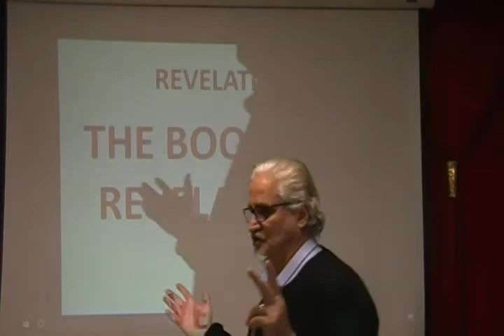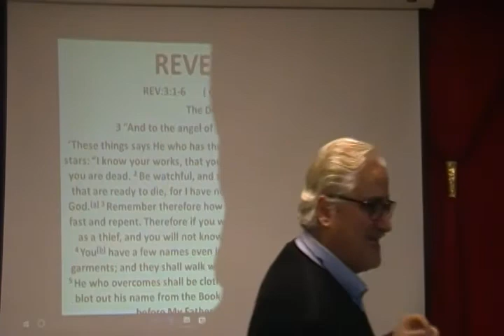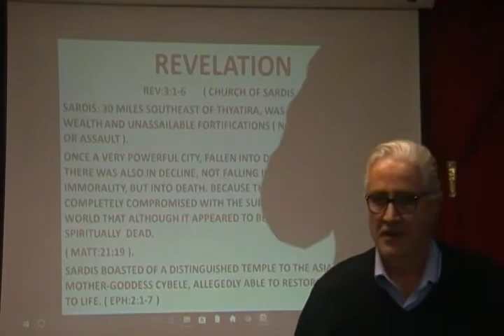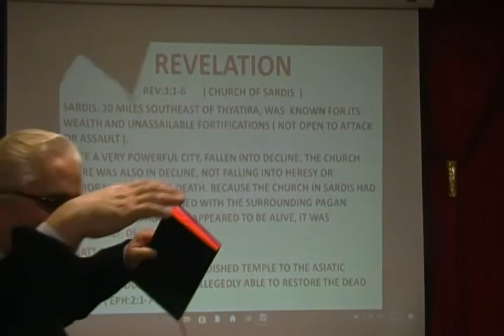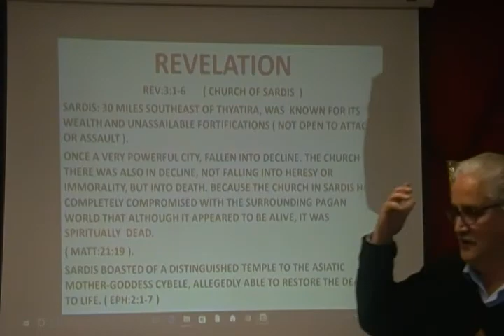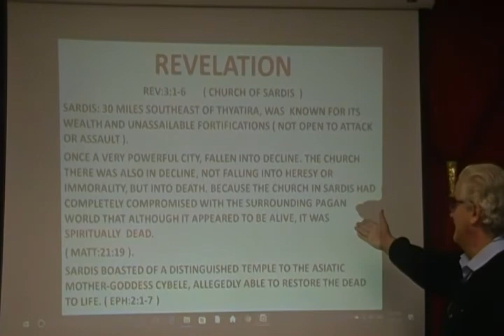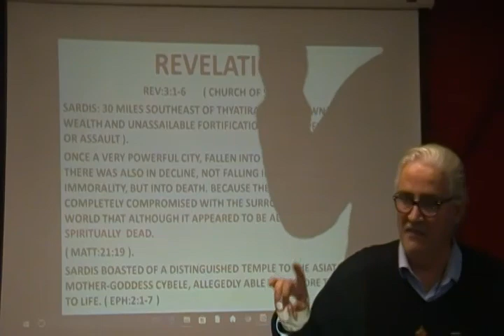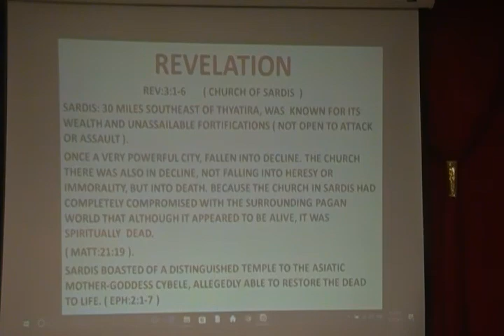Shamasha Adnan (THE BOOK OF REVELATION) 277-1